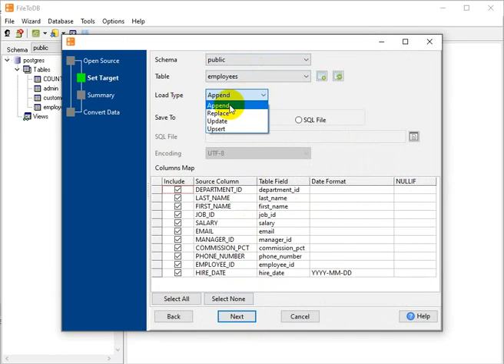Import data from Excel file to PostgreSQL table in a few clicks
Want to import data from Excel file to PostgreSQL table without programming?

You can try Withdata FileToDB, a native GUI tool, no need to program, just a few mouse clicks!